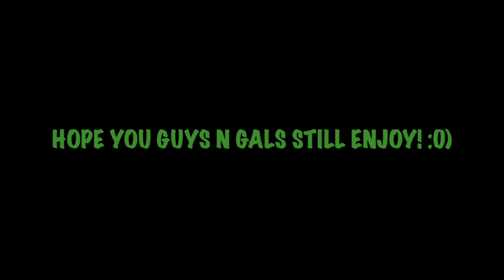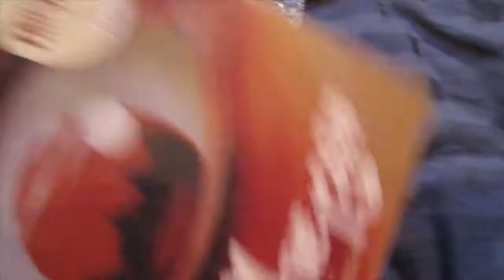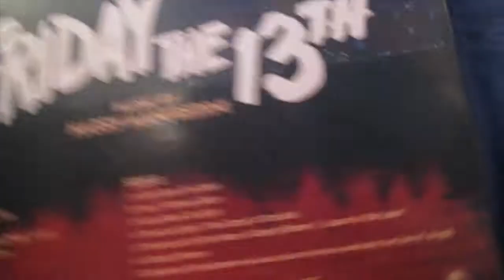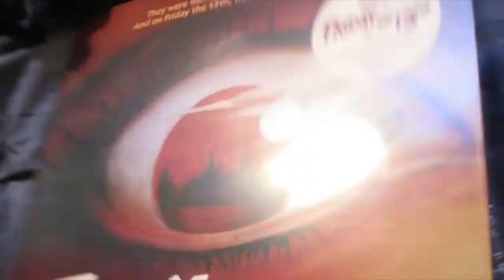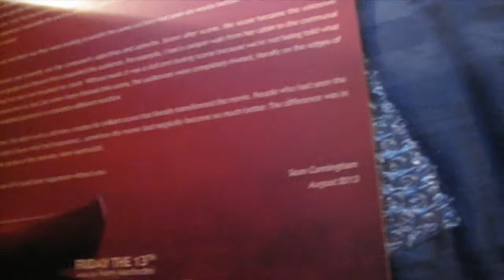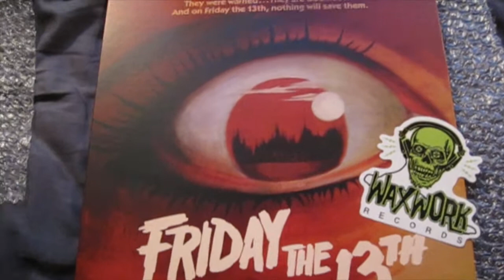Waxwork Records Friday the 13th Vinyl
I ordered the Friday the 13th vinyl from Waxwork Records and wanted to share with you guys. Check out this awesome variant! :D